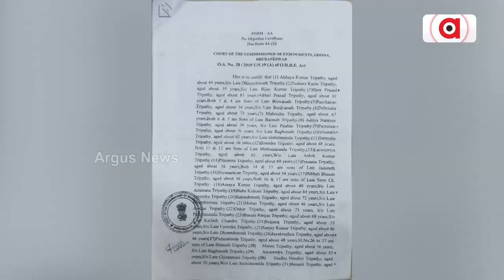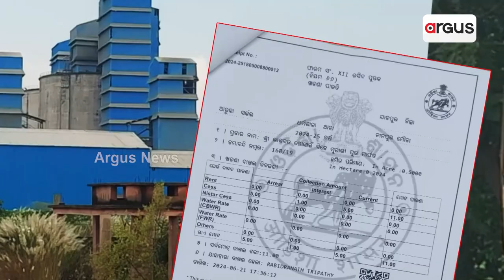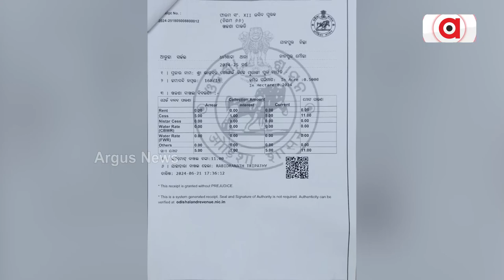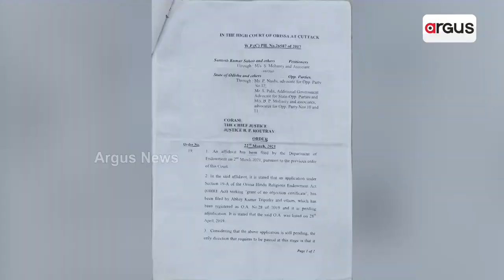ଧର୍ମଶାଳାରେ ଜମି କେଳେଙ୍କାରୀର ଆଉ ଏକ ନମୁନା || Land Scam || Dharmasala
ଧର୍ମଶାଳାରେ ଜମି କେଳେଙ୍କାରୀର ଆଉ ଏକ ନମୁନା। ଚକ୍ରାନ୍ତ କରି ସରକାରୀ ଓ ଦେବୋତ୍ତର ସମ୍ପତି ହଡ଼ପ ଅଭିଯୋଗ। ପୂର୍ବ ବିଜେଡି ସରକାରରେ ଅସାଧୁ କର୍ମଚାରୀଙ୍କ ଜମି ହଡ଼ପ ଷଡ଼ଯନ୍ତ୍ର । ସିମେଣ୍ଟ କମ୍ପାନୀ ଜମି ଫେରାଇବା ଦାବିରେ ମୁଣ୍ଡ ଟେକୁଛି ବଡ଼ ଆନ୍ଦୋଳନ ।